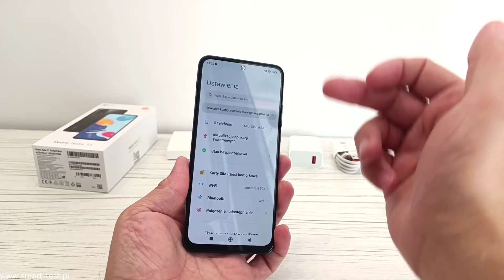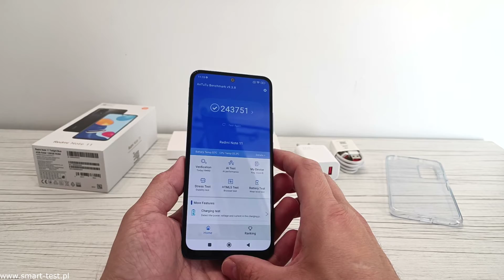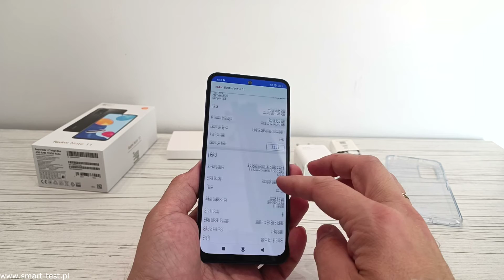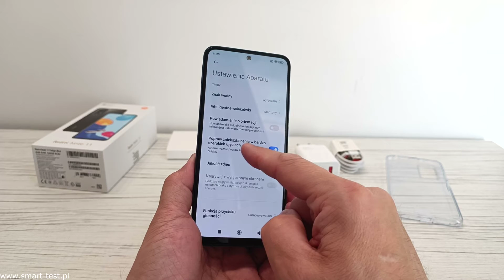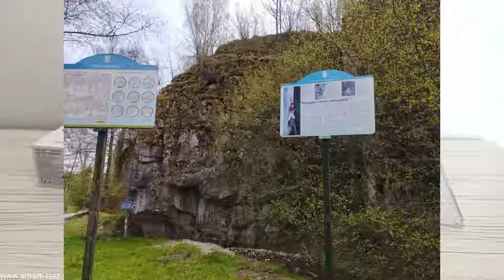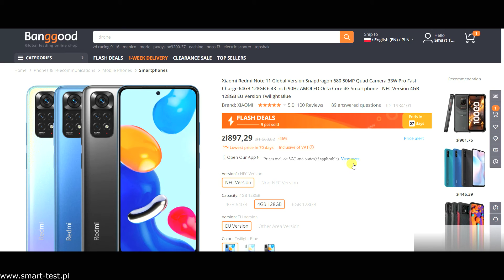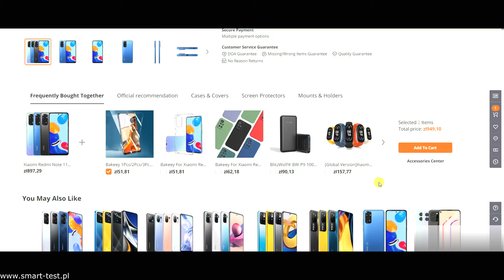Redmi Note 11 - najbardziej opłacalny smartfon w cenie do 1000zł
Redmi Note 11 to chyba jeden z najbardziej opłacalnych telefonów w cenie do 1000 zł jaki pojawił się na rynku w tym roku. Ekran Amoled z odświeżaniem 90 Hz, procesor Snapdradon 680, pojemna bateria 5000 mAh
szybkie ładowanie 33W (ładowarka 33W w zestawie), NFC, możliwość rozszerzenia pamięci do 1TB za pomocą kart microSD, oraz głośniki stereo to tylko niektóre z jego atutów.  Zapraszam do recenzji.

Sklep pokrywa wszystkie koszty związane z Cłem i podatkiem VAT